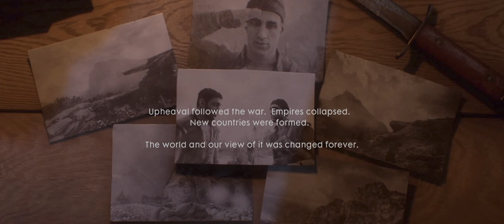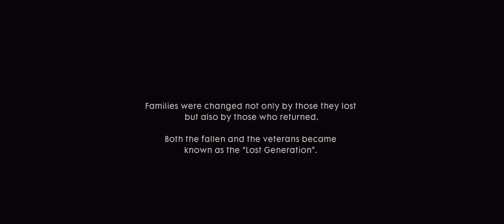Battlefield 1 War Stories Gameplay - Avanti Savoia! - O Tutti Accoppati: EP 11 - 4K 60FPS - 2023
Battlefield One War Stories Gameplay
This is my first time playing BF1 and honestly its a fantastic game! The war stories are amazing so I'm creating a series for us to watch at the highest visual quality possible I can do. Hope you enjoy!

Thanks

C4